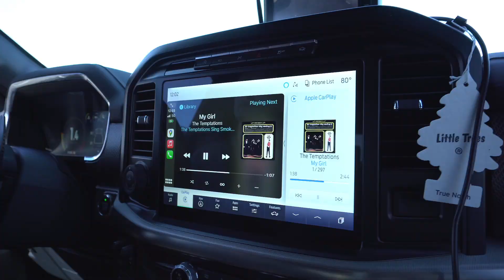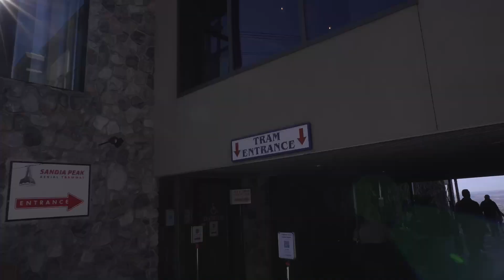A burnout Vlog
At this point in my life, I was riding the struggle bus!

I was at the peak of stress from work and letting that overflow into my personal life. Even though it may not be noticed immediately, over time you realize how much of an effect it can have on your friends and family.

The eyes never lie and you can see in my eyes that they are stressed.

This is not a moment in time where I felt my strongest, and I’m happy that I was able to still document it to show others that not every moment is great or glamorous and in fact, it’s moments like these, that allow you to appreciate the good times

0:00 Intro
0:26 Midway
3:45 Outro

🧼 This is the best all-natural soap I've tried made by a great company in the US. Bend Soap Company for affordable all-natural products and save with the code 'Cage10'.

👟 All the nasty crud on your shoes can be easily wiped away. These are 💯 vegan, lightweight, waterproof, and cute!

👓 Need Loupes? Look no further 😆 than Great quality products with innovative technology and the cherry on top is their amazing customer service. Save with the code 'Cage23'

○ MY 🎥 GADGETS - ONE PERSON CREW (myself) LOL
Camera: Sony A7SIII 🛒
Lens: Sony 16-24mm 🛒
Sony 50 mm lens 🛒
🛒 Favorite self-care products:
Neck massager
Matcha Powder

🍃 Favorite Skincare products:
Facial scrubs
Facial massager

🍂 Favorite bathroom products:
Stone bath mat

The opinions provided are mine alone and do not represent any person or organization. Understanding the many variables, one should not be treated or practice based solely on what was seen on social media.  Thank you for supporting me to keep producing more content! Win-Win!